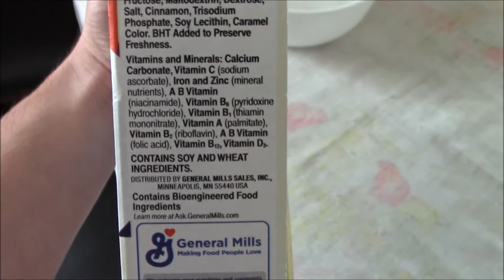Cinnamon Toast Crunch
Cinnamon Toast Crunch review

Recorded with Canon Vixia HF R800.